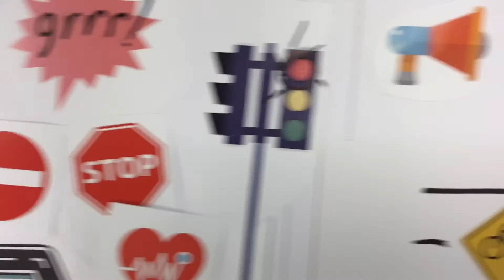Get a life 1